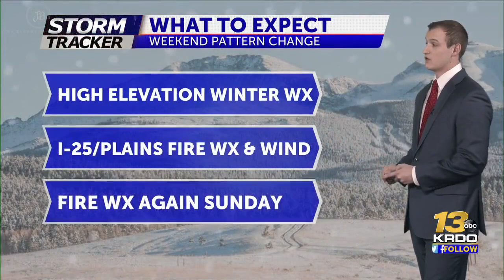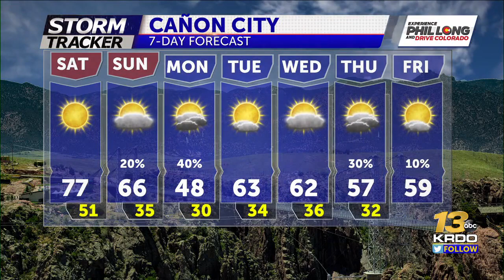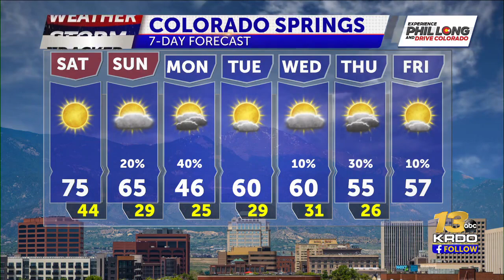WEATHER ALERT: High Fire Danger, Cold Air Plunge and Heavy Mountain Snow for the Weekend